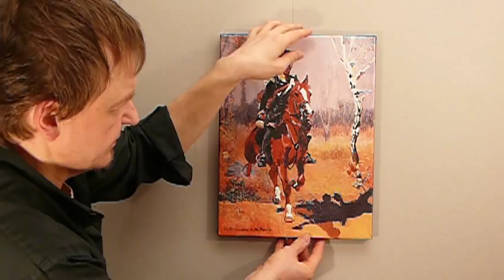JAK NAMALOWAĆ KOPIĘ OBRAZU? - MALUJ SAM(A) - W. Kossak 001 [vlog #050]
Najlepszy na YouTube kanał o malowaniu obrazów, zarabianiu, oraz świadomym, pełnym kreatywności, i pasji życiu!
Serdecznie dziękuję za odwiedziny, subskrypcje i kciuki w górę.
Zapraszam na kolejne nagrania.
Pozdrawiam
Adam Razik